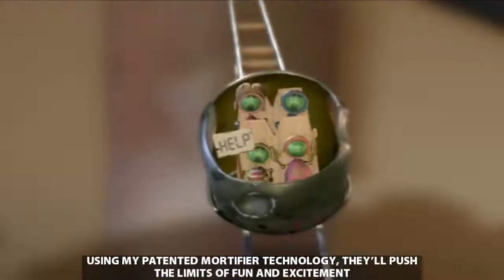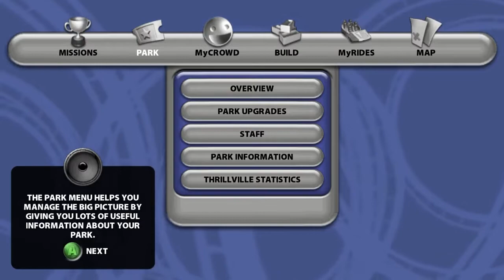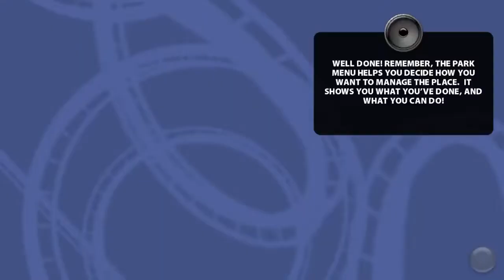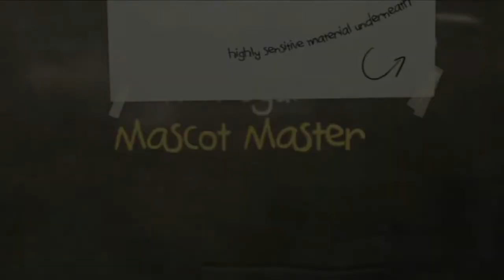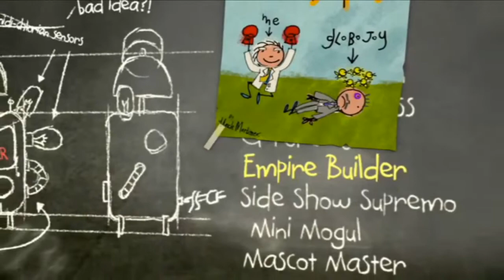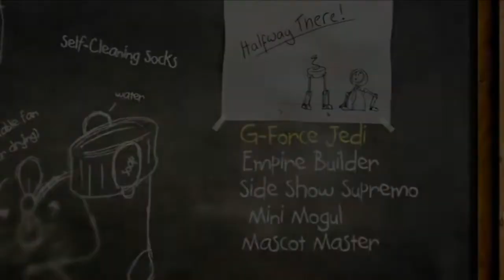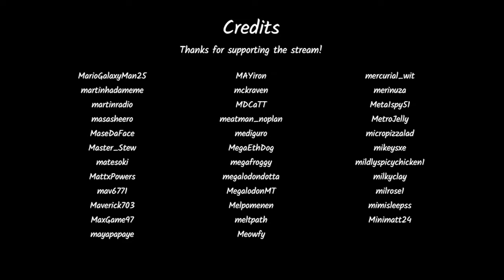Jerma Rants About Aliens in Thrillville: Off the Rails | Long Edit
AKA "the stream where jerma goes actually insane for real"

after he ranted about aliens i had to take a solid 14 minute break to catch my breath and stop crying im not joking

Intro Clip from Final Destination 3

Ferretnoir#7804

You can now tip me! (I'm not worth it but if you're rich or something):